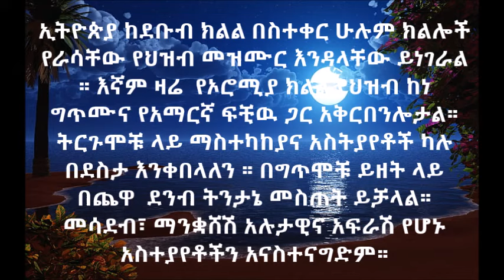የኦሮሚያ ክልል የህዝብ መዝሙር አማርኛ ትርጉም Oromia National Anthem lyrics Amharic translation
All regions in Ethiopia with the exception of SNNP region have their regional state anthems. In this video, we present the Oromia Regional state anthem with lyrics with Amharic translation. Hope you will find it useful. We would appreciate constructive comments and suggestions. Thank you!
ኢትዮጵያ ከደቡብ ክልል በስተቀር ሁሉም ክልሎች የራሳቸው የህዝብ መዝሙር እንዳላቸው ይነገራል ። እኛም ዛሬ  የኦሮሚያ ክልል የህዝብ መዝሙርን ከነ ግጥሙና የአማርኛ ፍቺዉ አቅርበንሎታል። ትርጉሞቹ ላይ ማስተካከያና አስትያየቶች ካሉ በደስታ እንቀበላለን ።
በግጥሞቹ ይዘት ላይ በጨዋ ደንብ ትንታኔ መስጠት ይቻላል። መሳደብ፣ ማንቋሸሽ አሉታዊና አፍራሽ የሆኑ አስተያየቶችን አናስተናግድም።
የኦሮሚያ ብሔራዊ ክልል ህዝብ መዝሙር  አማርኛ ትርጉም
ኦሮሚያ ኦሮሚያ ፣ የትልቅ ታሪክ ባለቤት
የኦሮሞዎች ማዕከል ፣ የገዳ ስርዓት ማህደር
የህግና ሥርዓት ምድር ፣ የጨፌ ኦዳ እናት
የታደልሽ ለሚቱ ፣ ሁሉን አብቃይ
የመቶ አመት ግፍን ፣ በደም አጠብንልሽ
በውድ መስዕዋትነት ፣ ሰንደቅሽን ከፍ አደረግን
ደስ ብሎናል ደስ ይበልሽ ፣ ቦኩ ('ገዳችን') አስመለስን
ሰላምና ዲሞክራሲ ፣ ሰብአዊ መብት
አስተማማኝ ልማት፣ ፈጣን እድገት
ከሌሎች ህዝቦች ጋርም ፣ በፍቅርና በአንድነት
ለመኖር ዋስትና ፣ ፅኑ አላማ አድርገን
ሀይላችንን አንድ አድርገን፣ ተነስተናል ተመኝብን
ኦሮሚያ ለምልሚ ፣ በልፅጊና ኑሪ!
Oromo National Anthem lyrics in Afaan Oromoo
Oromiyaa, oromiyaa haadha seenaa guddaa
Handhuura oromootaa galma sirna Gadaa
Dacee heeraa fi seeraa haadha Caffee Odaa
Badhaatuu, gabbattuu magarsituu hundaa;
Xurii bara dhibbaa dhiigaan sirraa dhiqnee
Wareegama qaaliin Alaabaa kee ol qabnee
Gammannee gammadii bokkuu deebifannee;
Nagaaf dimokiraasii tabaroo namummaa
Misoomaa amansiisaa guddina hatattamaa
Ummatootaa wajjiniis jaalallafi takkummaa
Wabii jireenyaatiif goonee kaayyoo cimaa;
Irree gamteeffannee kaanee nu abdadhuu
Oromiyaa lalisii dagaagii jiraadhuu!